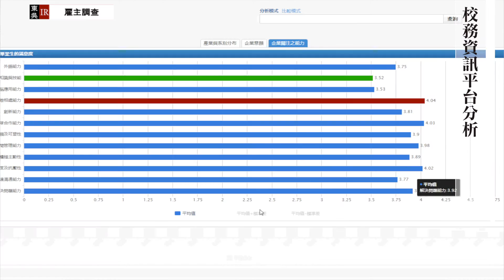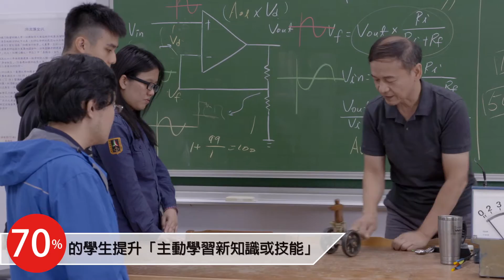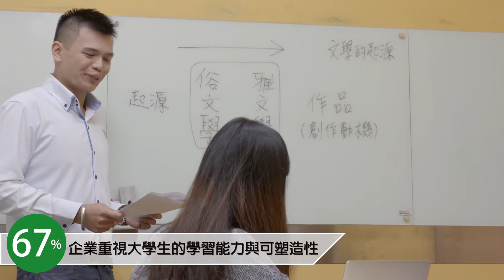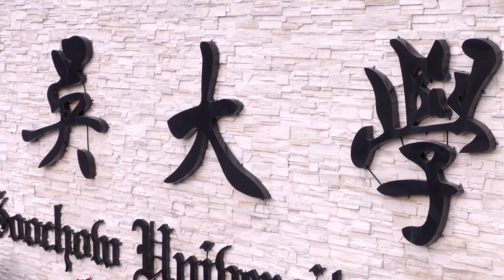東吳大學104學年度教學卓越計畫成果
104年度教學卓越計畫成果影片以關注產業結構變化與社會脈動所需人才之能力，以1.專業知識與技術力、2.全球移動力、3.團隊與合作能力、4.可塑性與學習能力、5.創意創新能力、6.解決問題能力，等6項人才特質，展現社會、產業、師生肯定之卓越成效。